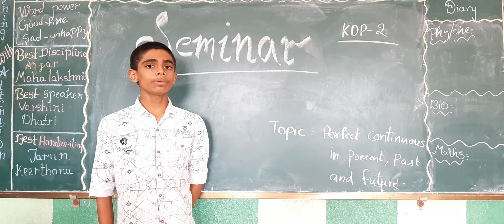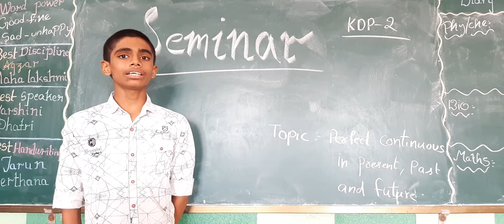Perfect Continuous Tense of Present, Past and Future Tense in POSITIVE, NEGATIVE and INTERROGATIVE